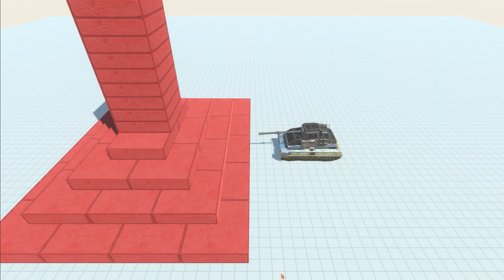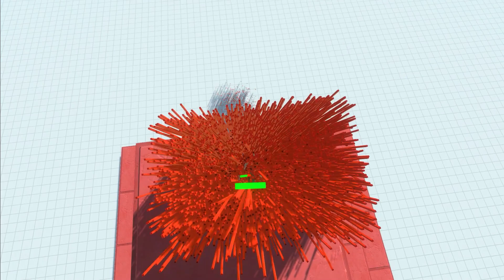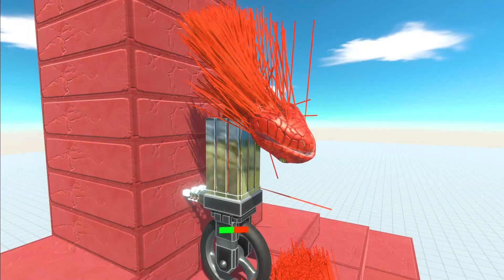Ultimate Archer attacked Every Giant Unit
Unsafe Roads by Alexander Nakarada